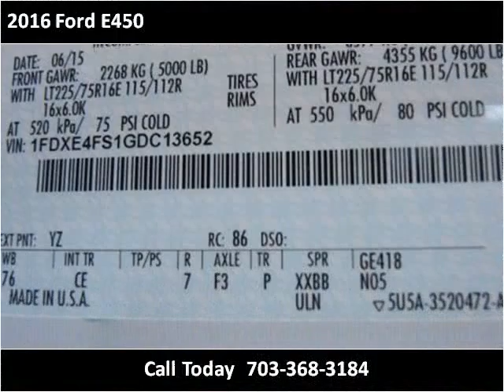2016 Ford E450 New Cars Manassas VA